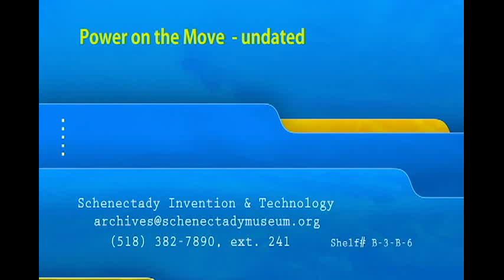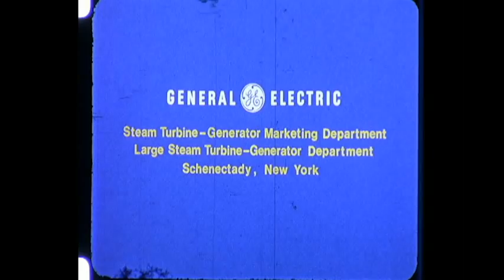Power on the Move - undated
600000kw generator for Central Maine Power Co. station at Cousins Island. W.F. Wyman Power Station, Unit 4. Loaded on special railroad car in Schenectady. Special 6-car train. Generator is heaviest component, but shipment also includes steam turbine. To Hudson, NY where it is placed on low-bed trailer, thence to barge on Hudson River. Down Hudson, through Long Island Sound and Cape Cod Canal, thence to Cousins Island in Casco Bay. Roll-off into power station.